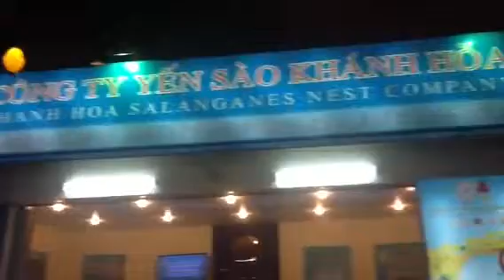Di choi nha trang 2014